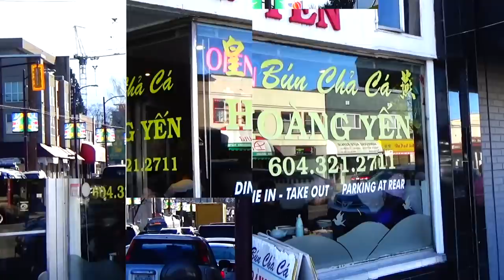老鱷大溫覓食記 ep04a - 溫哥華W4街的Linh Cafe：法國式烹煮的越南菜/ 香噴噴食唔停口的法國麵包配白酒煮青口、無敵法式芥末牛油煮雞肝 - 20190425a